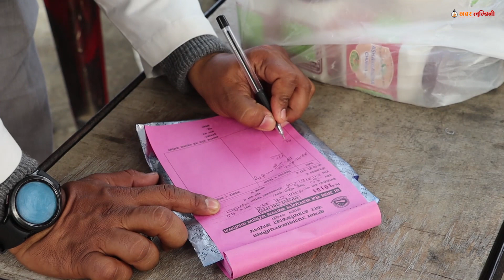बुटवलका मेयर डाक्टर सहित बाआमाको घरघरमा,बुटवलमा ११० वर्षिया आमा butwal ka mayor ba-aamako ghar pugda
butwal ka mayor
khelraj pandey
butwal ka mayor khelraj pandey
khabar lumbini
khabarlumbini
balen latest news
butwal news
balen latest song
balen latest news today
balen latest interview
balen latest
balen latest speech
balen latest work
balen latest update
balen latest status
balen latest action